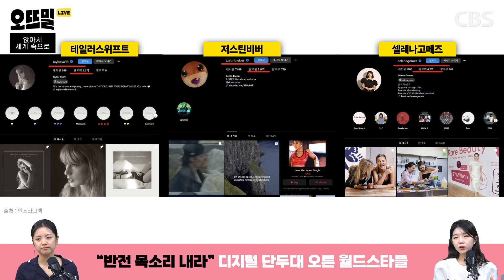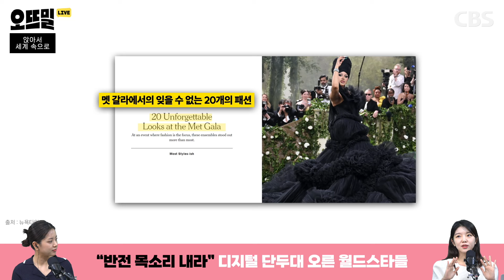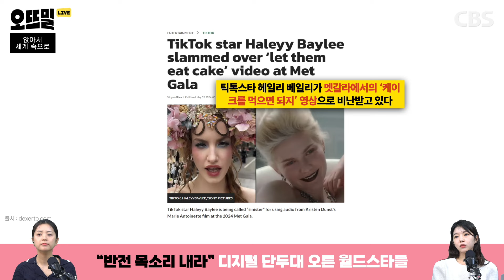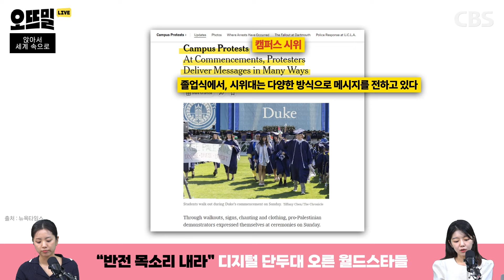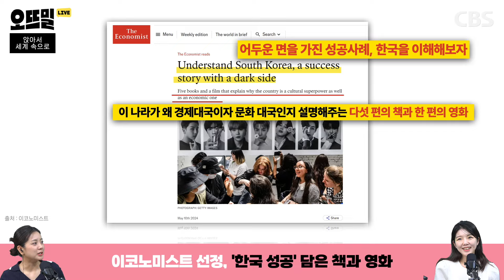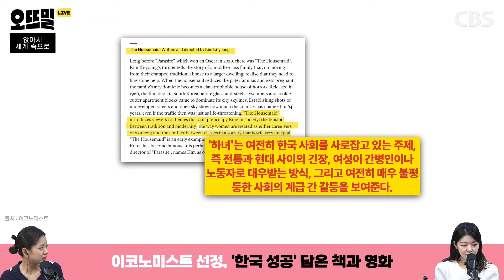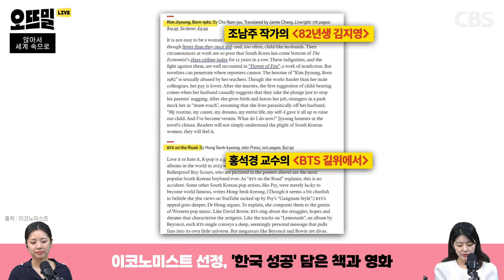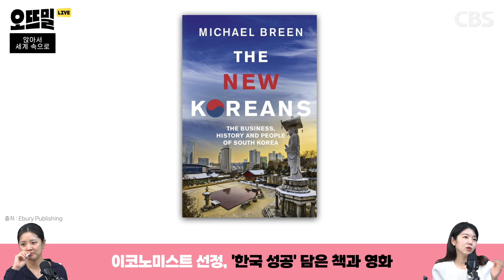'디지털 단두대' 오른 스타들, 전쟁범죄 침묵하면 공범일까?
[앉아서 세계 속으로]
1. “반전 외쳐라” 디지털 단두대 오른 월드 스타들
2. 이코노미스트 선정, '한국 성공' 담은 책과 영화
- 박수정 PD

00:00 인트로
00:33 “반전 외쳐라” 디지털 단두대 오른 월드 스타들
19:21 이코노미스트 선정, '한국 성공' 담은 책과 영화

◎ 매주 월~목 19시 50분부터 21시 20분까지!